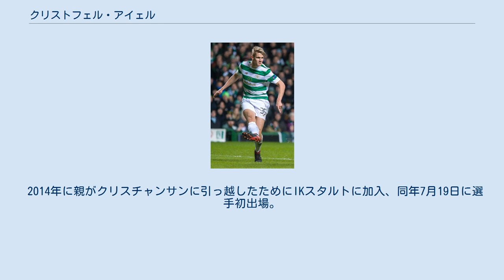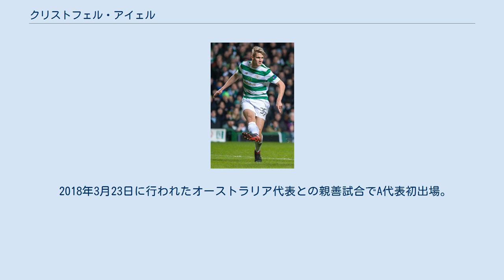クリストフェル・アイェル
クリストフェル・ヴァスバク・アイェル（ノルウェー語: Kristoffer Vassbakk Ajer、1998年4月17日 - ）は、ノルウェー・アーケシュフース県レリンゲン出身のサッカー選手。
ブレントフォードFC所属。
ノルウェー代表。
ポジションはDFもしくはMF。
 地元のレリンゲンFKでサッカーを始め、10歳でリールストロムSKの下部組織に移籍した。
 2014年に親がクリスチャンサンに引っ越したためにIKスタルトに加入、同年7月19日に選手初出場。
2015年4月7日に行われたリールストロム戦では僅か16歳にして主将を務め、エリテセリエン史上最年少主将記録を打ち立てた、なお試合は1-1の引分に終わっている。
 2016年1月頭にセルティックFCのトライアルに一週間参加。
2月17日に4年契約の完全移籍で加入、移籍金は65万ポンド。
2017年1月にはキルマーノックFCに期限付き移籍に出されたが半年で復帰し、翌シーズン途中からセルティックでレギュラーとなった。
2018年5月14日に新たに4年契約を締結。
 2021年7月21日、ブレントフォードFCと5年契約を締結したことが発表された。
 2018年3月23日に行われたオーストラリア代表との親善試合でA代表初出場。